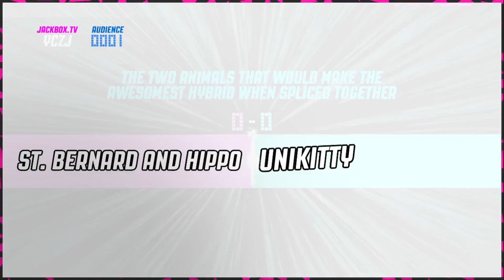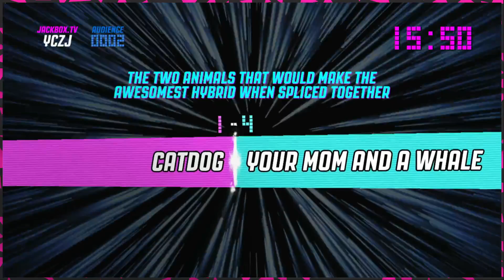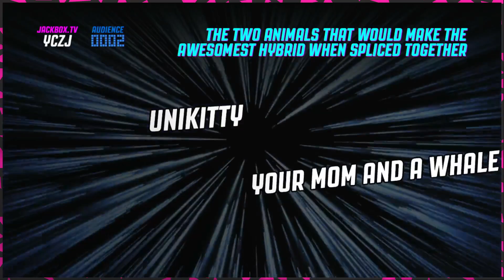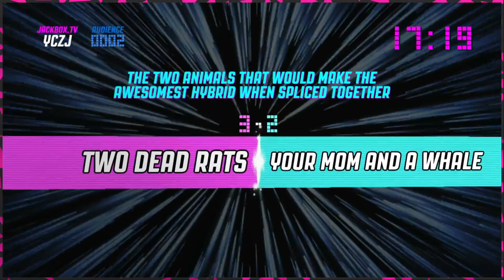2 dead rats